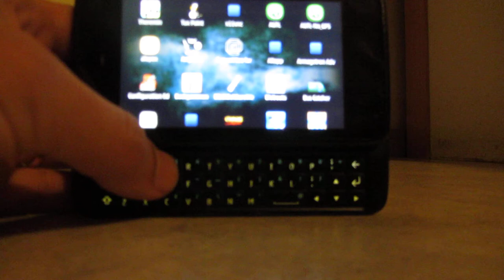ArmagetronAD on N900 (glshim)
opengl version of ArmagetronAD running on Nokia N900 with glshim (thanks to lunixbochs)